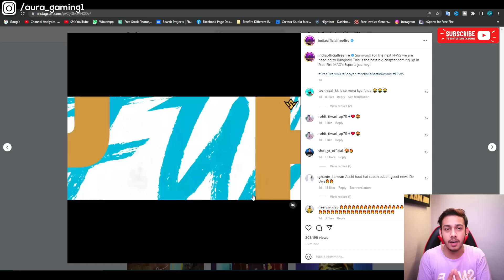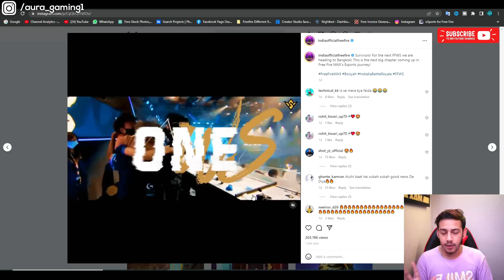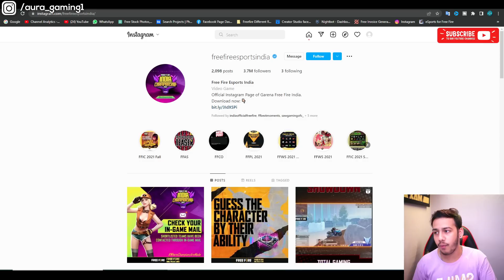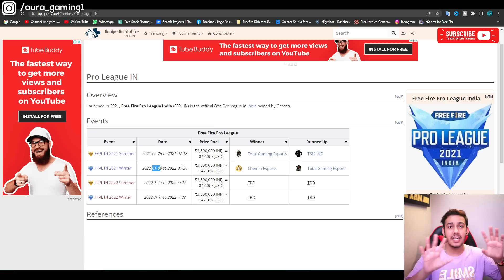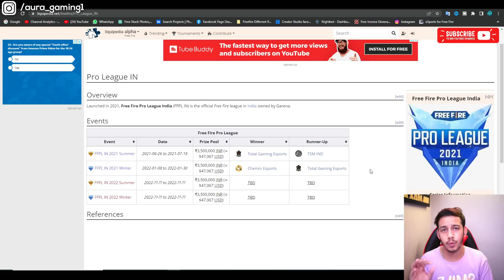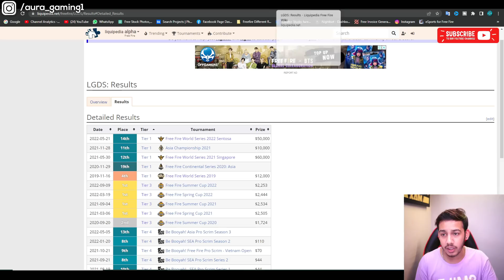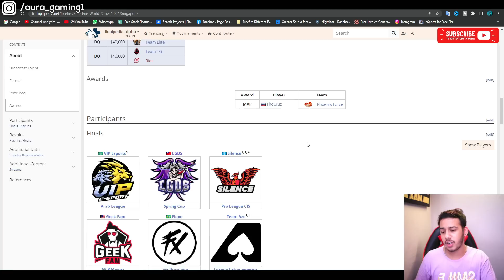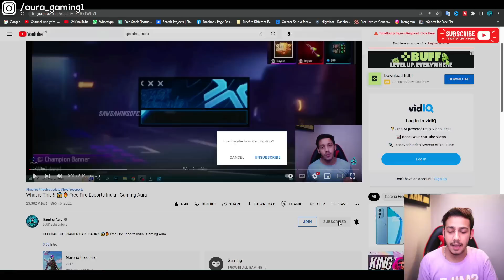🇮🇳 Indian Teams Slot In Free Fire World Series 2022 Bangkok 🤔❓ Gaming Aura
Notice : If you are watching this video from Garena Prospective I just shared information about FFWS 2022 schedule & structure.

0:00 Intro
1:09 Free Fire Indian Championship 2022
3:13 Next Possible Official Tournament ??
4:16 Garena Free Fire MAX IND
4:47 Free Fire World Series 2022 Bangkok ( LGDS )
6:35 FFIC - FFPL - FFWS
7:30 outro